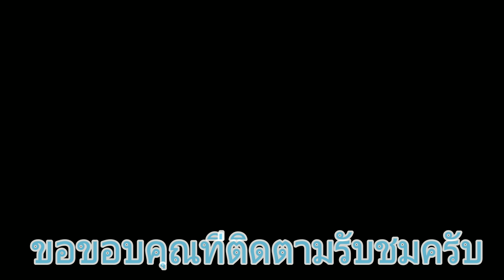Texas rig Street fishing วันนี้ได้เจอ FC คนเดิม เพิ่มเติมคืออ้วนขึ้น😁 4K 60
Ocean  seven unzenzer savage 4 - 10 lb
Steez Namiki